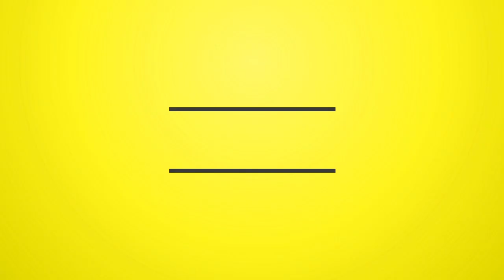Maqlaxe - Opportunity (Highlife 2016) {Ledmag Records}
ARTIST: Maqlaxe
ALBUM: Opportunity
LABEL: Ledmag Records
PRODUCER: Dominic
mixed and mastered by Noble Sound (NBS)